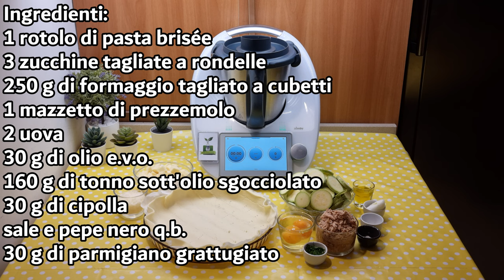Torta salata zucchine e tonno per bimby TM6 TM5 TM31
Ingredienti:
1 rotolo di pasta brisée
3 zucchine tagliate a rondelle
250 g di formaggio tagliato a cubetti
1 mazzetto di prezzemolo
2 uova
30 g di olio e.v.o.
160 g di tonno sott'olio sgocciolato
30 g di cipolla
sale e pepe nero q.b.
30 g di parmigiano grattugiato

English
ingredients
1 roll of shortcrust pastry
3 zucchinis cut into rounds
250 g of cheese cut into cubes
1 bunch of parsley
2 eggs
30 g of extra virgin olive oil
160 g of drained tuna in oil
30 g of onion
salt and black pepper to taste
30 g of grated Parmesan cheese

Español
ingredientes
1 rollo de masa quebrada
3 calabacines cortados en rodajas
250 g de queso cortado en cubos
1 manojo de perejil
2 huevos
30 g de aceite de oliva virgen extra
160 g de atún en aceite escurrido
30 g de cebolla
sal y pimienta negra al gusto
30 g de queso parmesano rallado

Deutsch
zutaten
1 Rolle Blätterteig
3 Zucchini in Scheiben geschnitten
250 g Käse in Würfeln
1 Bund Petersilie
2 Eier
30 g extra natives Olivenöl
160 g abgetropfter Thunfisch in Öl
30 g Zwiebel
Salz und schwarzer Pfeffer nach Geschmack
30 g geriebener Parmesan